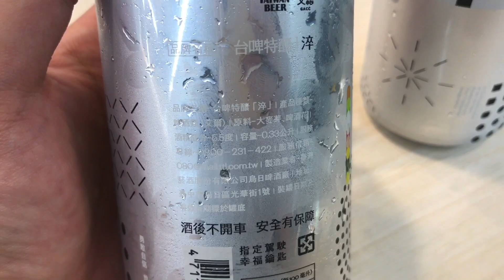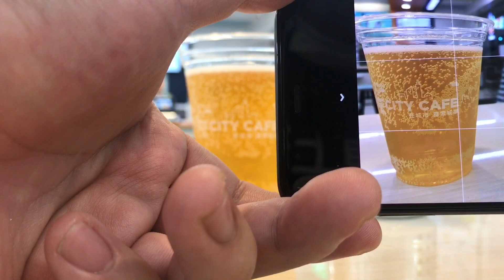日本人愛喝台灣的限定台灣啤酒。